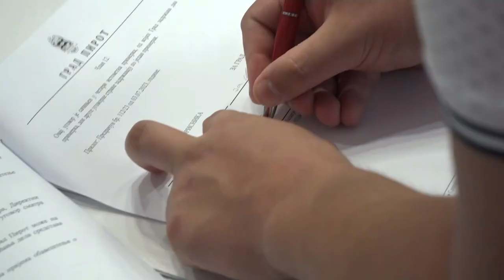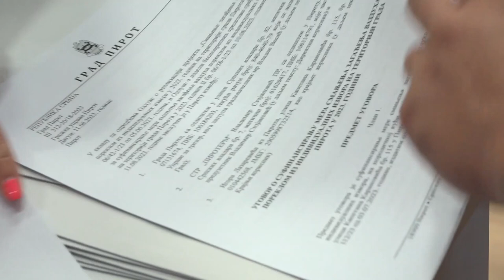OTVARA SE KONKURS NAMENJEN ENERGETSKI UGROŽENOM KUPCU